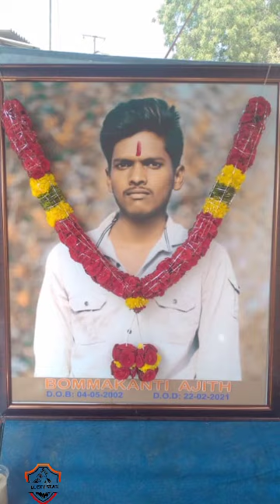Bommakanti Ajith.....2 song...🙏🙏